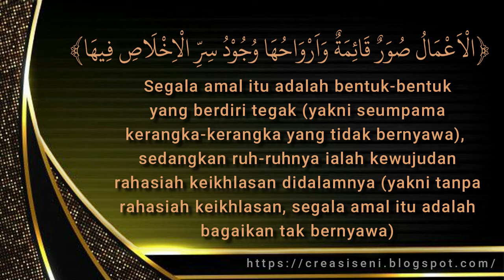Hikmah anu ka 10 || Lanjutan (Kudu Maneuh Dina Manah Rasa Ikhlas) Ust. Didi Ruhendy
Playlist Kajian Umum
Apabila ada kesamaan rekaman video di channel kami ini dan bukan milik kami, serta merasa keberatan silahkan hubungi email kami.